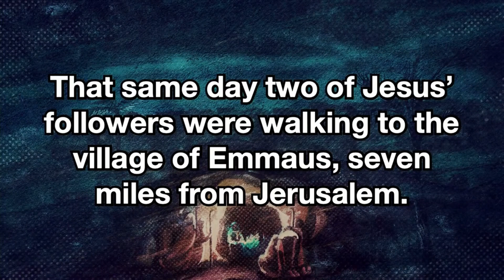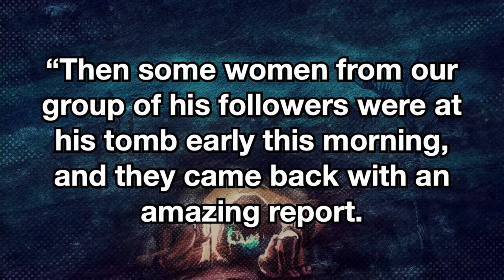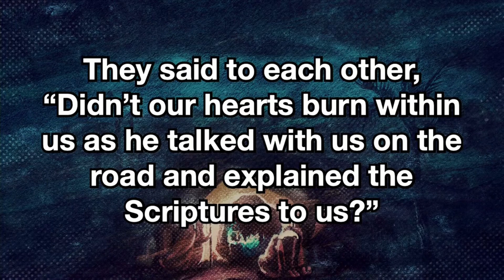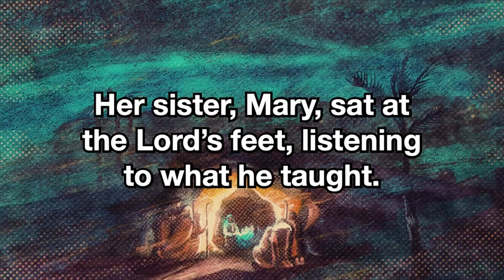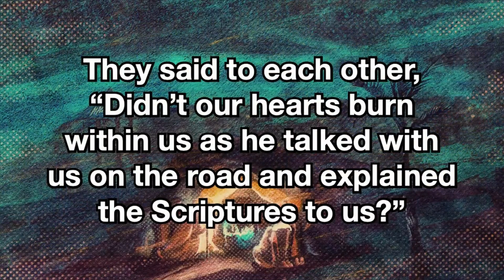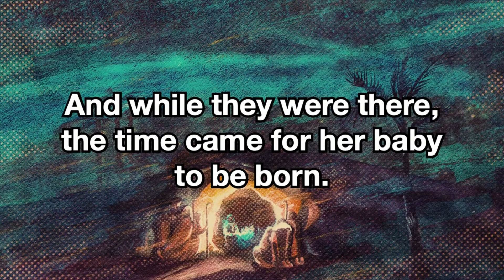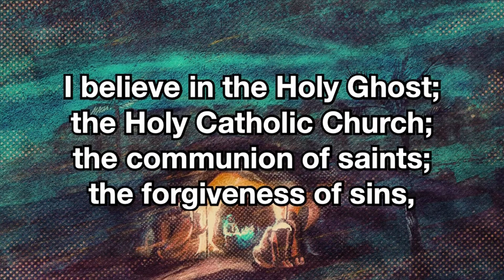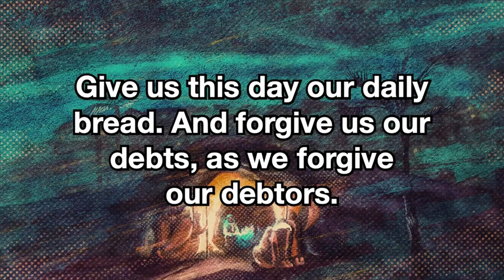Happy Birthday Jesus!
Reverend Randy Bond's sermon on December 24, 2023

SCRIPTURE REFERENCES:
Luke 24:13-34